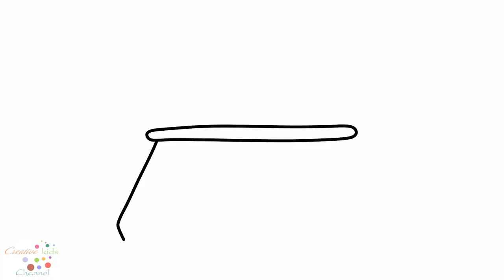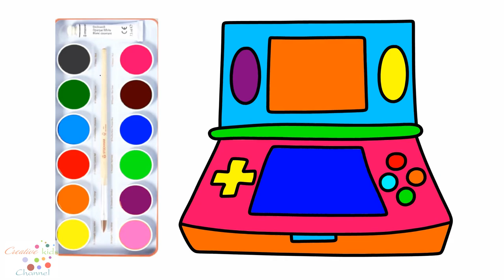How to Draw Game Console for Children, Coloring Pages Toys for Kids